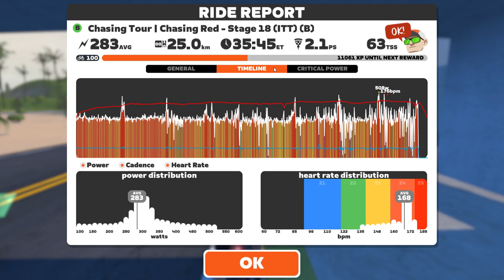Final Stage // Chasing Tour | Chasing Red - Stage 18 (ITT) // Watopia - Volcano Flat x2 // Cat B //